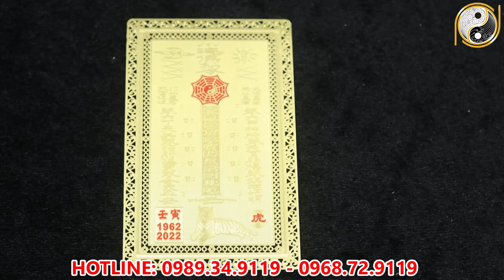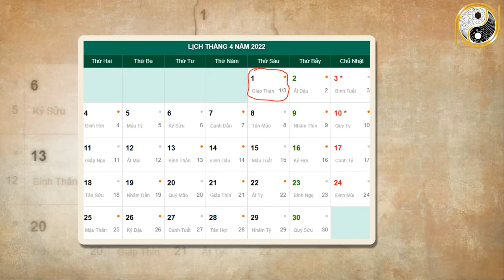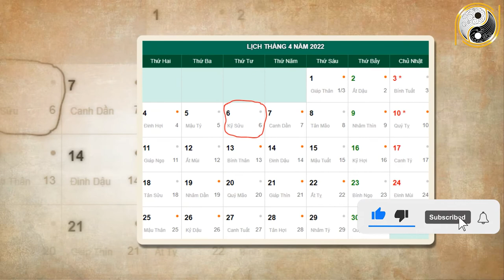Tử Vi Tháng 3 Âm Lịch Tân Mùi 1991 May Mắn, Giàu Có Vận May Ập Đến, Thần Tài Ban Lộc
01. Linh phù giải hạn
02. Hồ lô hóa giải Ngũ Hoàng
03. Mai Hoa Phú Quý
04. Gương bát quái tinh cầu
05. Kim bài thái tuế 2023
06. Vòng tam hợp Dần Ngọ Tuất
07. Vòng tam hợp Thân Tý Thìn
08. Vòng tam hợp Hợi Mão Mùi
09. Vòng Tam Hợp Tỵ Dậu Sửu
10. Bát bảo tâm kinh
11. Minh Quang pháp bảo cầu
12. Minh Quang pháp bảo lục giác
13. Tỳ Hưu Lộc Tài (Đồng)
14. Tỳ Hưu Khai Vận ( Bạch Ngọc)
15. Bách Niên Tụ Tài ( tụ tài lộc)
16. Song long ngọc ấn ( ấn thăng quan)
17. Kim bài ngũ Lộ Thần Tài
18. Hồ lô bình an ( treo xe)
19. Móc khóa văn xương
20. Ống bút văn xương gỗ đào
21. Bút văn xương gỗ đào
22. Bút văn xương gỗ đào nhỏ
23. Hoa mai kim tiền ( mạ vàng )
24. Các vật phẩm phong thủy khác Tử Vi Tháng 3 Âm Lịch Tân Mùi 1991 May Mắn, Giàu Có Vận May Ập Đến, Thần Tài Ban Lộc